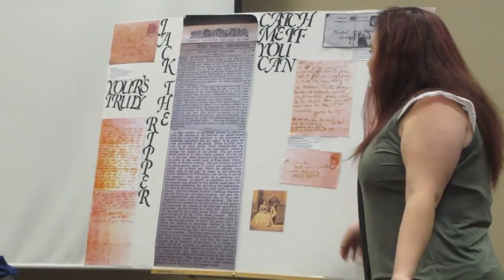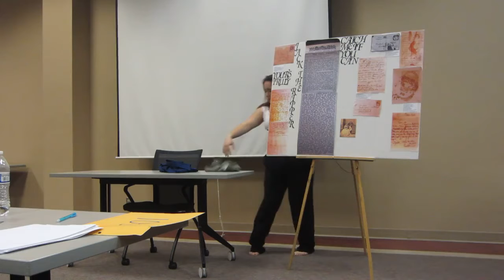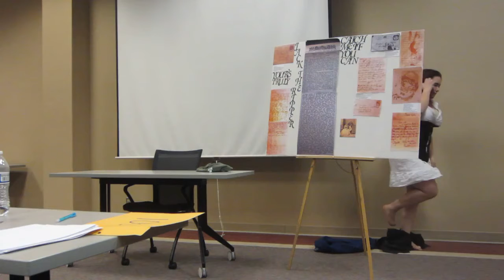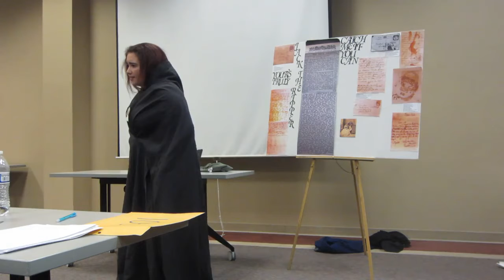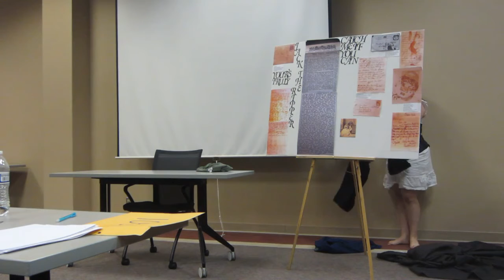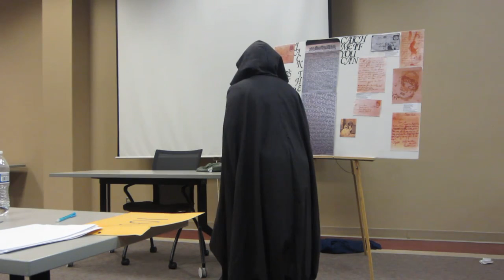"Jack the Ripper and Modus Operandi" (Regionals)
Skye Hampton Junior
North Lakes Academy Charter School
Minnesota NHD Senior Metro Regional Event